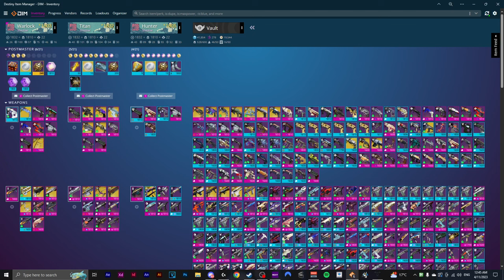Solo Atheon (Warlock) - Season of The Witch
man this really was a venus simulator for me, took about 13 hours of practicing over 3 days to get it. traded kill but its over. Build is below if you decide to go for it too.

start: 0:00
oracles phase 1 0:58
damage phase 1 2:04
oracles phase 2 3:15
damage phase 2 4:22

Destiny 2 Solo Atheon (Warlock) Season of the Witch - Destiny 2 Lightfall Season 22 - Vault of Glass Solo raid